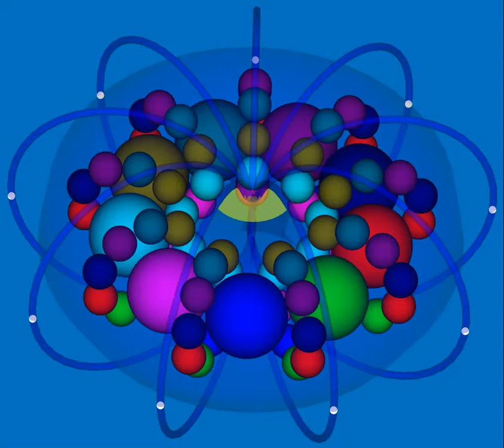9-fold pattern of planetary boundaries inspired by the "World Tree" (Yggdrasil)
Winding a torus is reminiscent of arguments regarding the Potential implications of alternation and rotation in psychosocial fields in the light of the remarkable insights of Nikola Tesla. In any quest for widespread popular comprehension of the 9 "planetary boundaries", there is an intuitive (if not instinctual) appeal of toroidal motion. To what extent is this reflected in the appeal of many carousel-like fairground rides -- "merry-go-rounds" -- to which the animations then bear a fruitful resemblance? It is probable that carousels in Nordic countrie would use the 9 gods of Norse mythology in their rides.

Design metaphors used in the animation are a large blue torus opening and closing, with a circle of 9 spheres rotating through it. In addition, rings of 9 smaller spheres (similarly coloured) rotate around them -- suggestive of a form of recursion. A set of 9 thinner tori pass through a tenth sphere in the centre, with white spheres travelling through them. The design variously echoes arguments made with respect to the requisite complexification of the doughnut metaphor (for the constraints on the planetary dynamic) and of the pizza metaphor (for the individual sexual preoccupation with scoring). The experiment frames the question of what alternative designs could be usefully explored, especially in the case of interactive virtual reality models. (Imagining Toroidal Life as a Sustainable Alternative: From Globalization to Toroidization or back to Flatland?